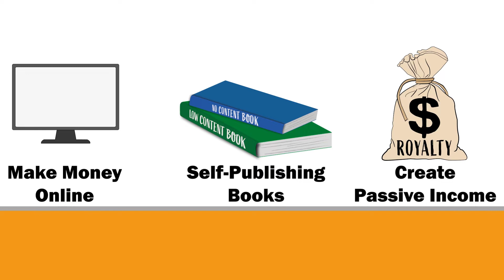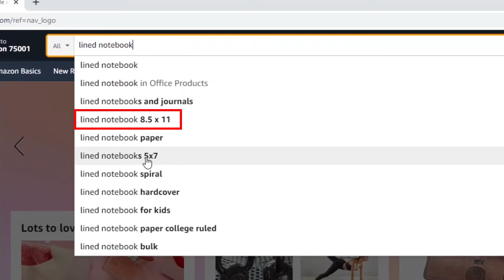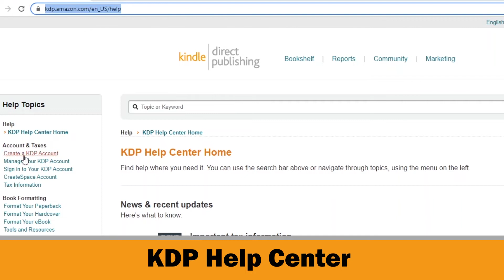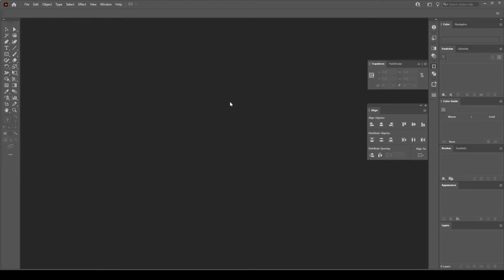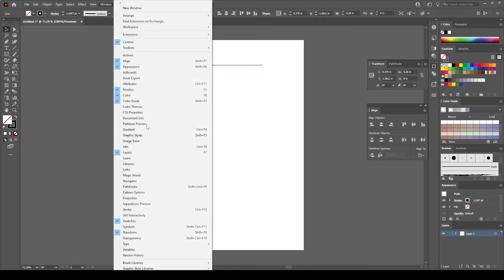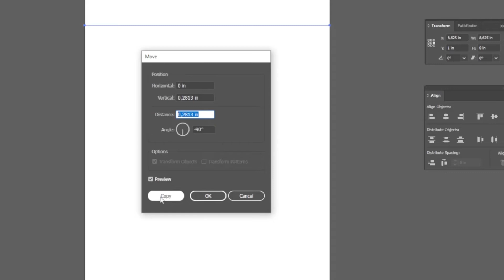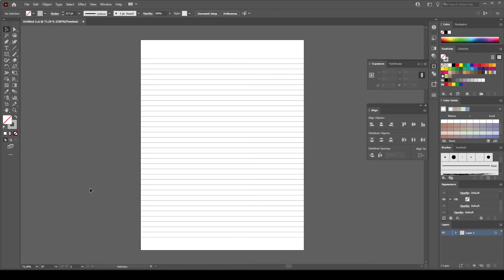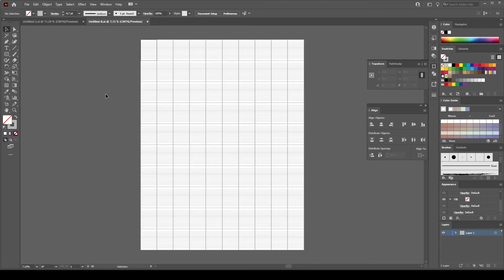How To Create Lined Pages in Illustrator For Amazon KDP Low Content Books [ FREE Template Notebook ]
AMAZON KDP HELP CENTER

In this video you are going to learn how to create lined pages in Illustrator for Amazon KDP Self Publishing Business . You can use this fast method while creating lined papers for no content and low content book publishing KDP ( notebook , journal etc. )  and also for Etsy Digital Downloads!

After watching this video , you will be able to create lined pages in Illustrator for no & low content books like journals , notebooks or as a printable. Also , you will learn How to Format KDP Self Published Books according to Bleed and Margin Settings.

Chapters :

0:00 Introduction
2:17 What is Bleed and Margins in KDP
4:31 Amazon KDP Help Center
5:36 Adobe Illustrator Start Page
6:19 Creating Lined Pages in Adobe Illustrator
13:59 Conclusion

If you want make money online by self-publishing no content and low contents books on Amazon and create passive income from scratch , I suggest you to watch this tutorial which doesn't require any previous knowledge about Adobe Illustrator !